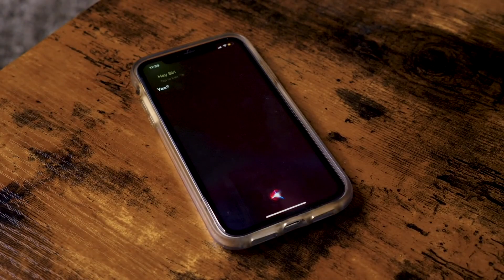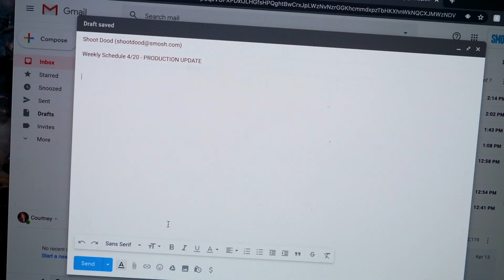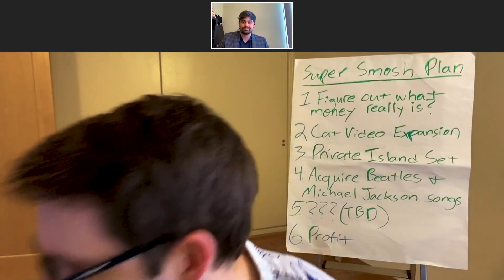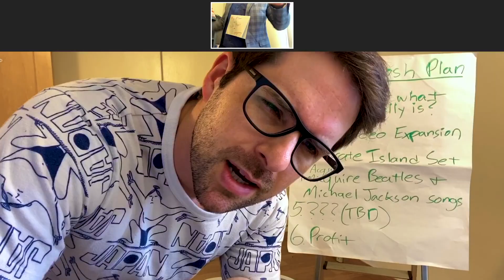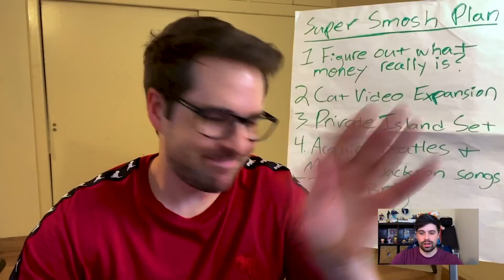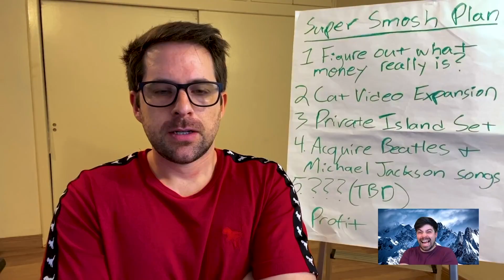каждая РАБОТА НА УДАЛЕНКЕ такая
Когда мир охватила эпидемия люди закались по домам на самоизоляции. Многие вынуждены работать дома на удаленке. И казалось бы, что может мешать работать дома на карантине, но на самом деле это не так уже и просто.

А если ты нажмешь под видео кнопку "Поделиться" и расскажешь об этом видео друзьям, то  - больше людей полюбят "Smosh", переводы будут выходить еще чаще, а ты попадаешь в рай без очереди ;)